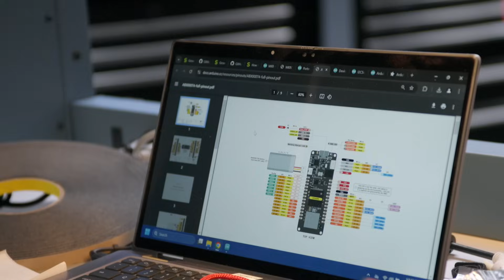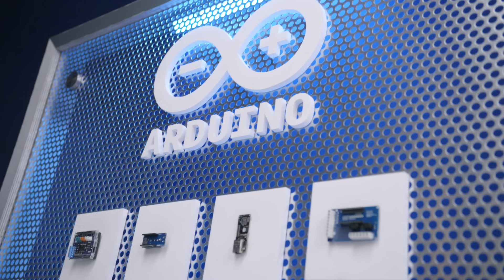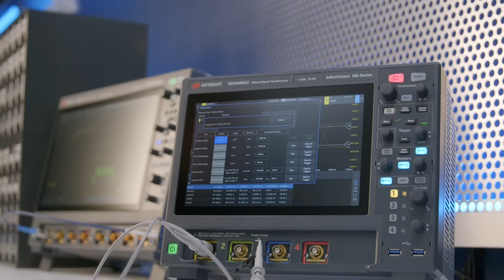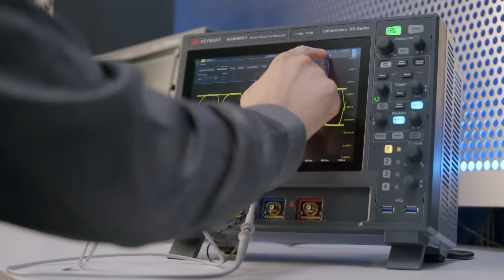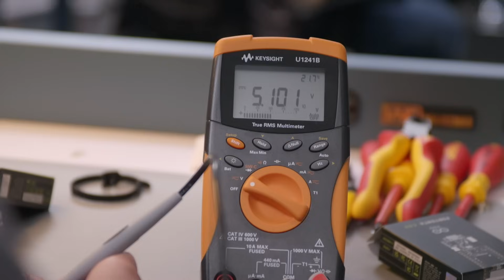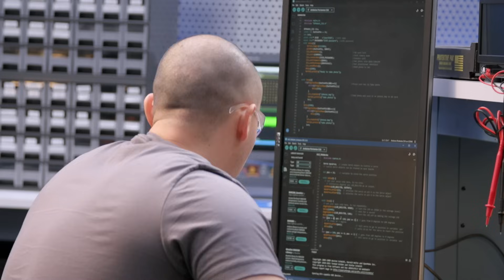Episode 3: Engineering with a Twist - Circuit Showdown | Mouser Electronics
Our engineering contestants have made it to the final round of Circuit Showdown, and they’re ready for their biggest challenge yet! In this episode, they’re tasked with creating their most innovative designs, but just as things seem to be going smoothly, they're presented with an unexpected twist—something every electronic engineer dreads: a last-minute design change.

The pressure builds as time ticks down and the stakes rise higher than ever. What will this surprise mean for the competitors?